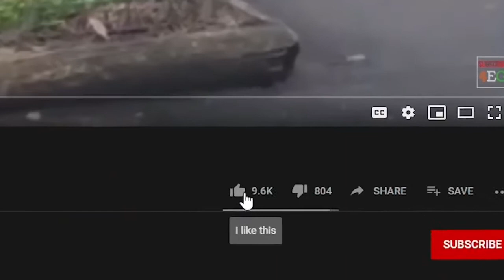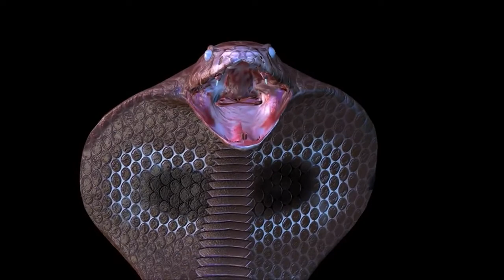7 Animals That Can Kill an Elephant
7 Animals That Can Kill an Elephant